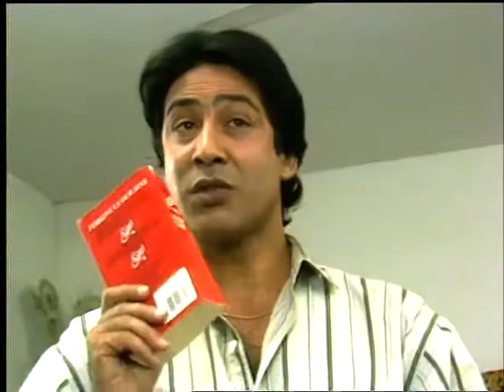Interview | Doordarshan Telefilm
Starring - Lalit Tiwari, Neelima Azeem

Interview is a Doordarshan Telefilm, based on a story by J. P. Das of the same name.

So, tell me what does success means to you? What are your achievements in life?
Other than all your materialistic achievements?